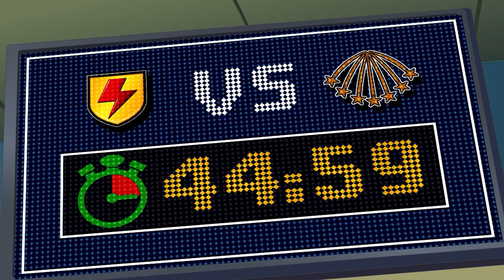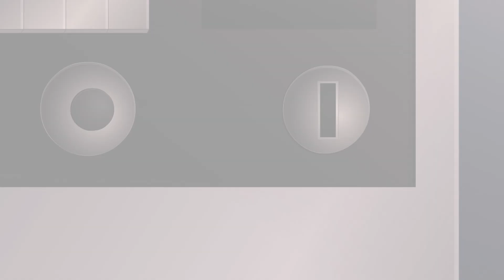Destruir a Casa | Episódio Completo | Supa Strikas em Português | Desenhos Animados de Futebol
Em uma ação provocativa, Vince compra o centro comunitário de infância de Shakes! Durante uma entrevista televisionada, Skarra impulsivamente concorda em jogar Shakes pelos os motivos amados. Mas Supa Strikas não está de acordo com nenhuma equipe antiga. Eles agora enfrentam uma equipe dos melhores jogadores da Super Liga ... e The All Stars são imbatíveis!

Cada semana, este canal apresenta um episódio completo, uma compilação e um destaque emocionante da série Supa Strikas!

Dos Himalaias nevados às antigas ruínas astecas, lindas praias brasileiras até os trechos escuros do Espaço, a busca da Super Liga pelo Supa Strikas leva-os a todos os lugares e a qualquer lugar que você possa imaginar. Mas em seu caminho está uma série de oposição habilidosa, conivente e francamente maluca - de um cientista louco a fuzileiros navais alpinos, Supa Strikas terá que ganhar todas as paradas se quiserem trazer o troféu para casa!

Embalado com aventura, comédia e ação de futebol que pára o coração, Supa Strikas é uma jornada pelo mundo do futebol como nunca viu!